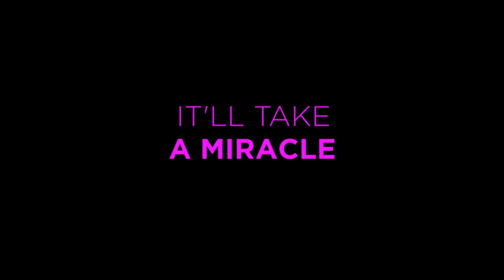The Hippopotamus NZ Trailer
Based on Stephen Fry's seminal novel
In Cinemas May 15th 2017

Disgraced poet Ted Wallace is summoned to his friends Lord and Lady Loganʼs country manor, Swafford Hall, to investigate a series of unexplained miracle healings. Ted tracks down the perpetrator of the phenomena, fifteen year old David Logan, whose parents believe he has healing hands. Unaware that David is using some unorthodox methods, the Logans are set on sharing their sonʼs ʻgiftʼ with the world. With a poetʼs passion for the truth, Ted hurries to debunk the miracles and save a young man from a lifetime of embarrassment.